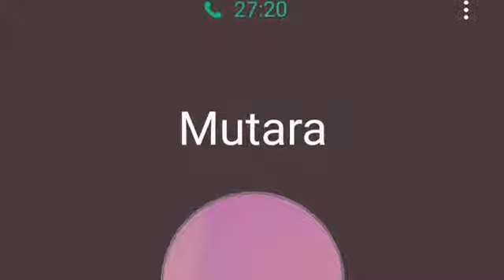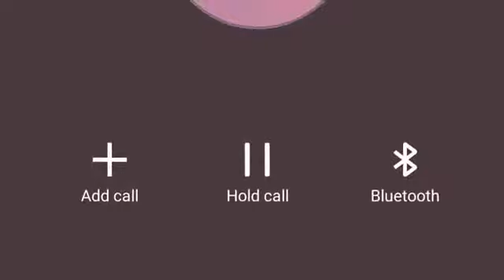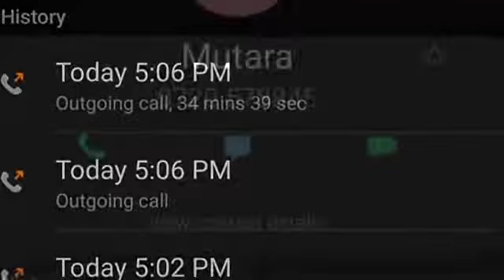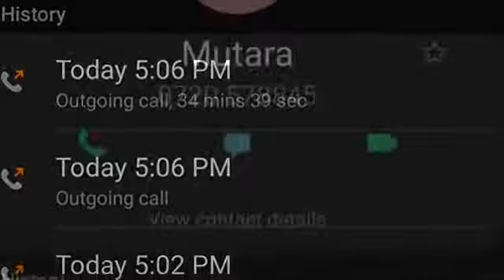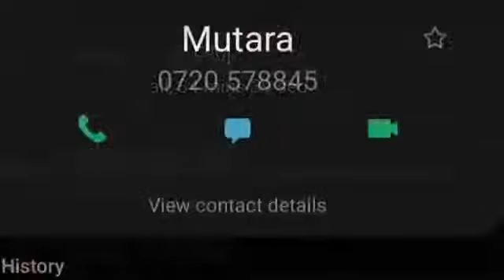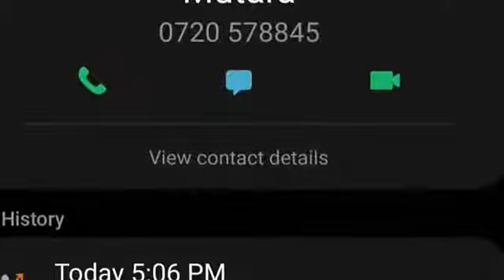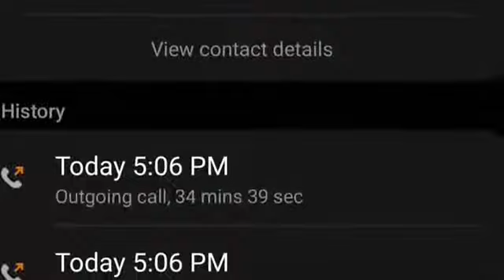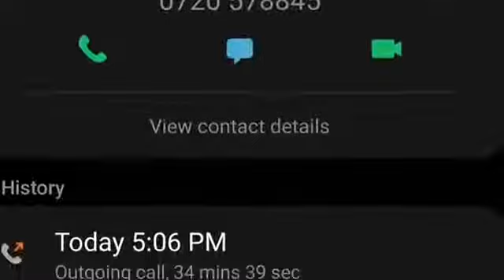EXPOSED! How Jeremy Damaris of kenya DiasporaMedia conned kenyans in theName of helping Denis Mutara